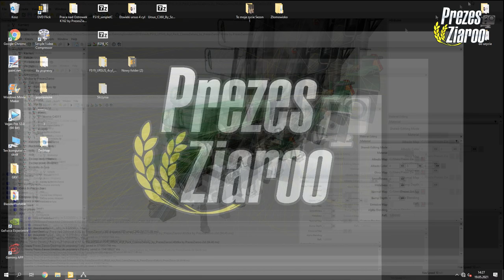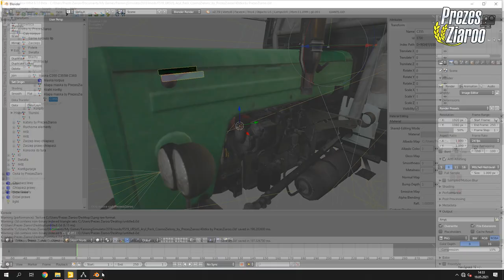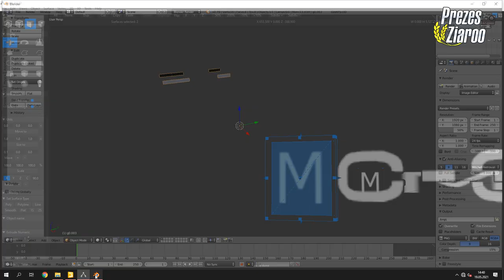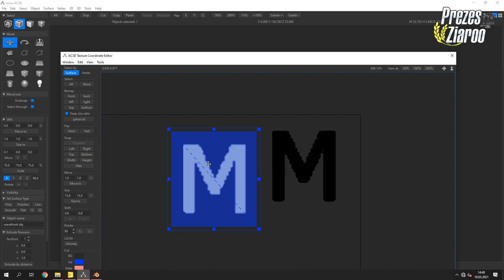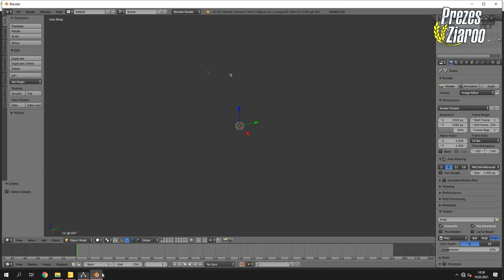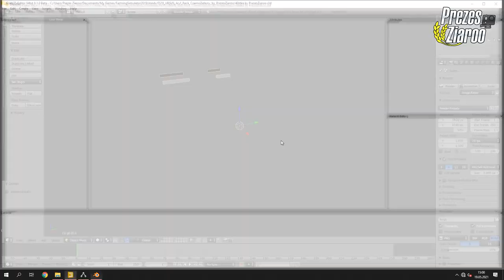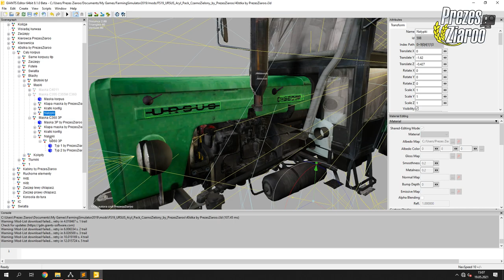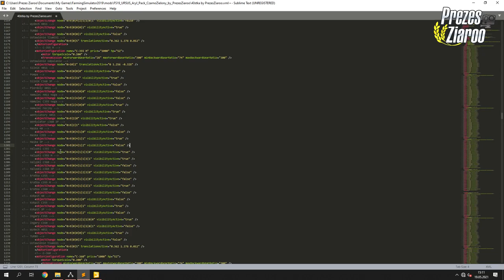Fast 3d Modeling ⭐ URSUS POLSKA PACZKA! 🔨 AC3D, Blender & Giants Editor #4 ⭐ PrezesZiaroo ⭐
❌ OGLĄDAJ DO KOŃCA W PEŁNEJ JAKOŚCI! ❌

👀 WBIJAJ ŚMIAŁO! 👊🏼

👨‍👩‍👧‍👦 JEST NAS! 😍

Halloo Haallloooo!

Nagranie z dnia 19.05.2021 przestawia moją ostatnią prace nad paczką czyli dodałem naklejki z Paczki Drivera i Gracjana :P
Od tamtej pory ani sekundy nie spędziłem przy tej paczce! Totalny brak czasu!
A jak czas jest to zdrowie nie pozwala.
Nie obiecuje kiedy wydam!
Na pewno kolejny odcinek będzie z głosem gdzie powiem co i jak!
Spokojnie, nie zapomniałem o swoich mordach!
Po prostu ciężko mam teraz w życiu i tego są efekty na YouTube...

Z czasem będzie lepiej! :D

ANIMACJA WCHODZENIA TO NIE JEST MOD!!!

❌ Muzyka użyta w filmie:
➡️ 1.
➡️ 2.
➡️ 3.
➡️ 4.

👋🏼 3MAJCIE SIĘ! 👊🏼